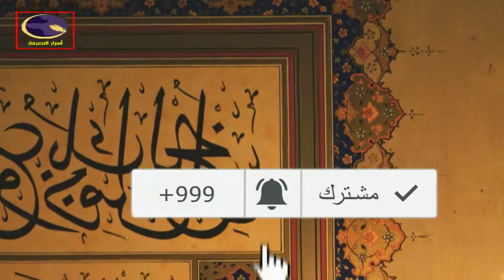من أين جاء الآذان الذي نسمعه خمس مرات يوميا في حياتنا؟!!!! قصة الآذان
قصة النداء للصلاة - الأذان !!
كيف جاءت فكرة الاذان في الاسلام